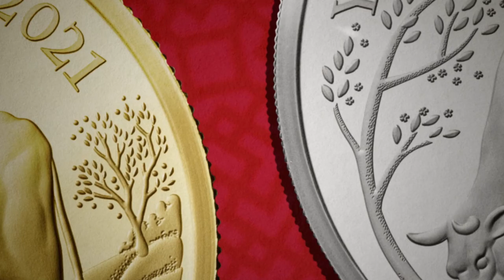Year Of The Ox 2021 | The Royal Mint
The Chinese lunar calendar – also known as Shēngxiào – determines important dates for celebration and helps people to choose auspicious days for significant events in their lives. Celebrating these timeless customs, The Royal Mint is proud to add the mighty ox to The Shēngxiào Collection in celebration of the Lunar Year of the Ox 2021.

Designed by Harry Brockway – the man behind the design of the 2019 Year of the Pig coin – this new release depicts a powerful ox grazing amid an empty field, complete with a picturesque countryside setting. The idiom ‘as strong as an ox’ is reinforced to great effect, with each muscle replicated in exquisite detail. The design also prominently features the traditional Chinese symbol for the ox, centrally placed above the sacred herbivore.

For anyone celebrating a significant milestone this year – be it an anniversary, birthday or personal achievement – the Year of the Ox 2021 coin is the perfect way to commemorate the occasion.